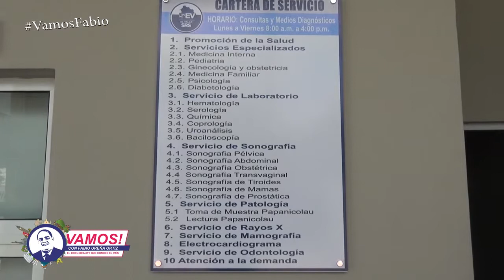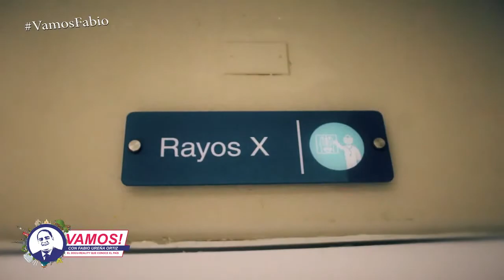Vamos! Entrevista al Senador Rafael Calderon.